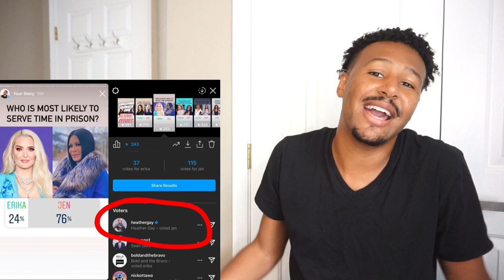The Real Housewives of Salt Lake City Season 2 Trailer | Reaction Video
The Real Housewives of Salt Lake City premieres September 12th @9/8c on Bravo.

The Real Housewives of Salt Lake City Stars Jen Shah, Heather Gay, Mary Cosby, Lisa Barlow, Whitney Rose, and Meredith Marks.

Hey guys.
So a little about myself.
My name is Mr. Marcus White. I started doing YouTube videos in 2017 after uploading a reaction video of the eight season of The Real Housewives of New Jersey, which sparked many viewers. Once I saw how many people loved my video, I decided to film more reaction videos of other Real Housewives trailers. My content is mostly about The Housewives but I also react to other television shows such as Love and Hip Hop and Charmed.

My videos do consist of many jokes and lots of shade but my channel is all about positivity. As a Gay Black Male, I hope all my viewers are gay friendly and won’t leave homophobic comments.

Just as I want all my viewers to be gay friendly, I also want viewers to refrain from leaving nasty comments if they have a different opinion than me. I do understand that you may be passionate on a certain subject but you can say what you mean without saying it mean.

I’m open to all request.